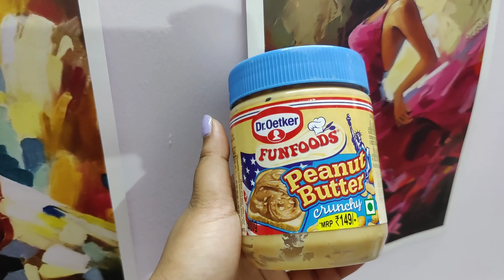what i ate for 24 hours